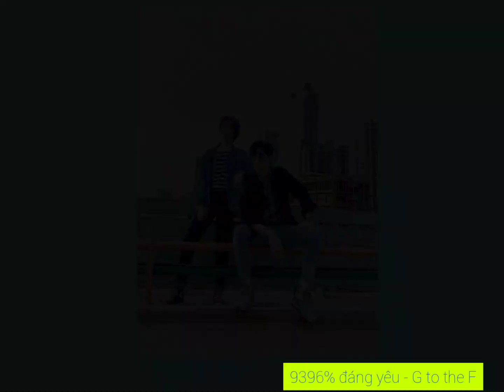Fluke said: "Em có biết thả thính đâu"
Music: Tình yêu tik tok - Cover Vương Lân
Cre Vtrans: OhmFlukeVN - Thank you for Vtrans 💙